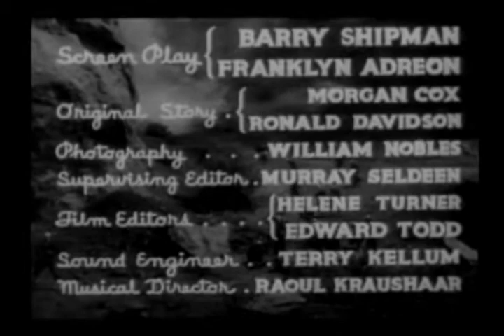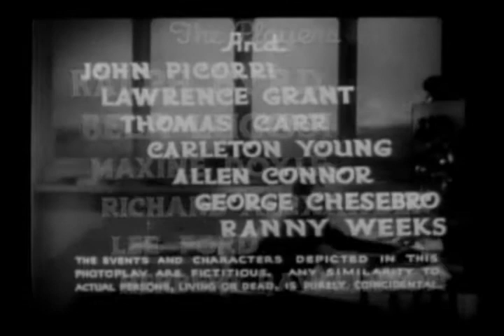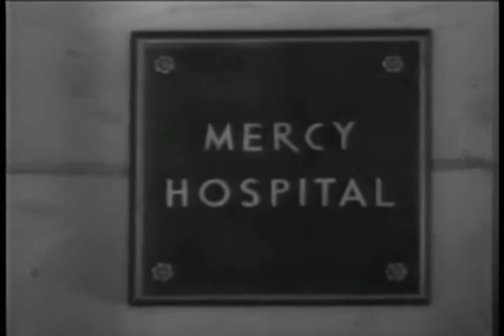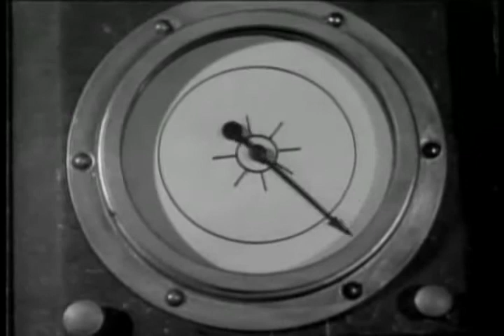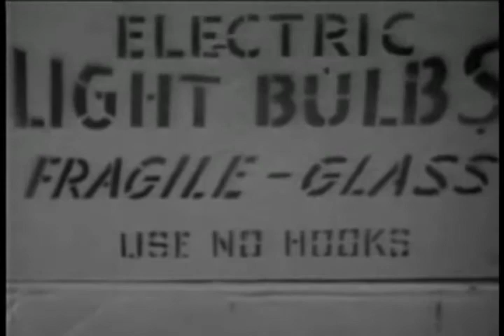SOS Coast Guard 11 The Sea Battle 1937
Description

A 12-episode serial. The government of Marovania hires the wicked Boroff to manufacture a powerful gas that causes mass disintegration. Boroff is en route to Marovania with a boatload of arnatite to make the gas when his steamer runs aground off the California coast. Boroff soon commits a murder. The Coast Guard, led by Lt. Terry Kent, must hunt Boroff, figure out his plan and where the arnatite is, capture and dispose of any gas Boroff manages to make, and protect the safety of civilians, including Terry's special friend, ubiquitous reporter Jean Norman, and her chatty photographer, Snapper McGee. Aiding Boroff is his slave Thorg, a formidable giant. Kent must often use his fists.

Directors: Alan James, William Witney
Writers: Barry Shipman (screenplay), Franklin Adreon (screenplay)
Stars: Ralph Byrd, Bela Lugosi, Maxine Doyle